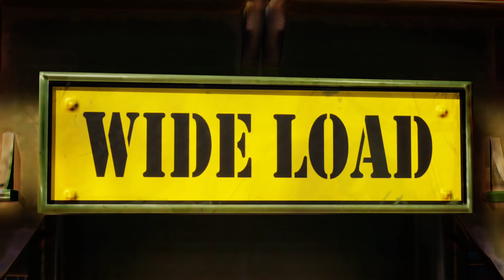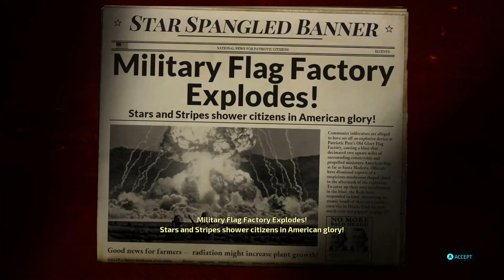Destroy All Humans! Duck and Cover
1080p